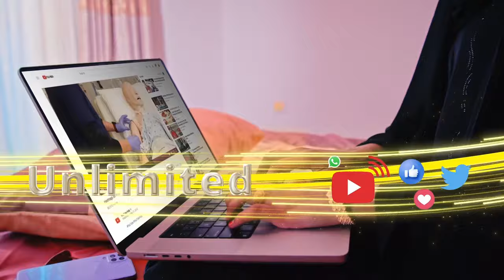Gabay ka hadlay qiimaha Qur`aanka Kariimka ah.